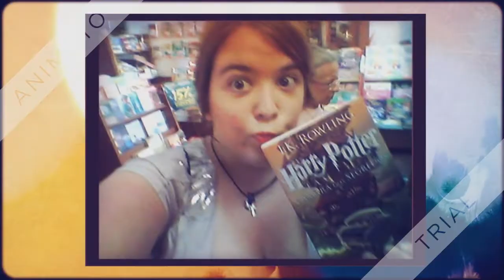SEPARAR OBRA Y AUTOR || ¿Y tú que opinas?